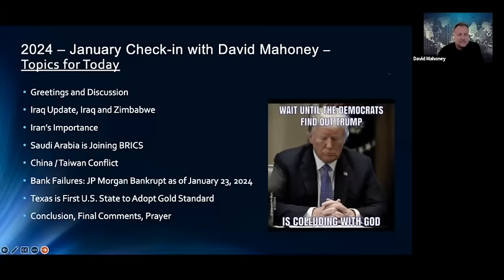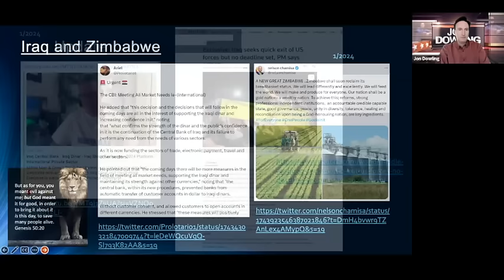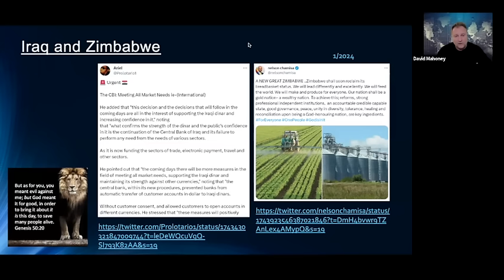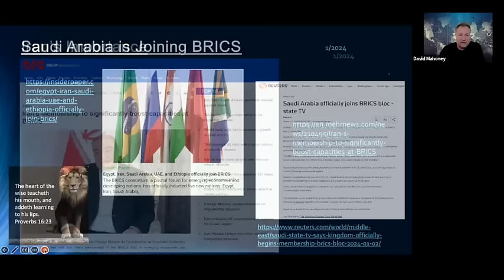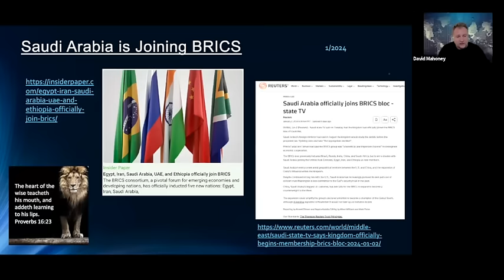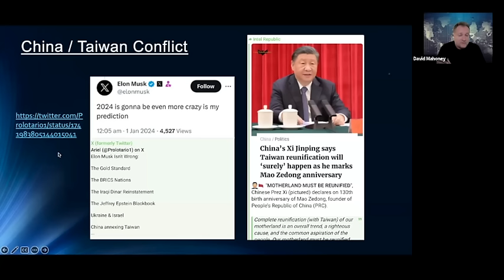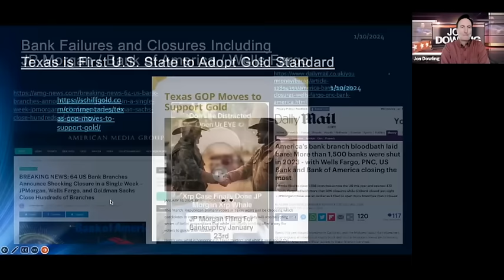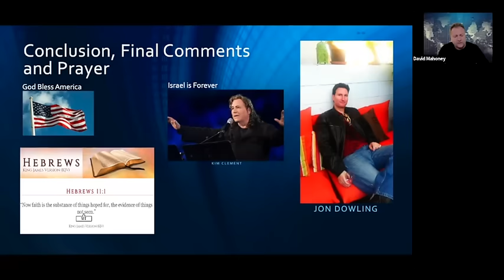Jon Dowling & Dave Mahoney The Currencies Revaluations, Iraq, Vietnam, Zimbabwe Bonds Latest Updates